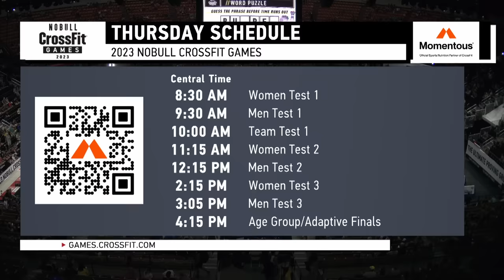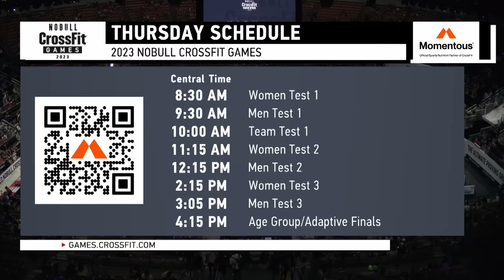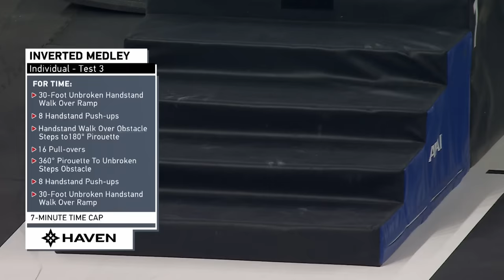Inverted Medley — Women's Individual Test 3 — 2023 NOBULL CrossFit Games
The final test of Day 1 for individuals was Inverted Medley, a mix of gymnastics skills.

Watch the women’s heats take on Individual Test 3 of the 2023 NOBULL CrossFit Games.

Inverted Medley
For time:
30-foot unbroken handstand walk over the ramp
8 free-standing handstand push-ups
Unbroken obstacle steps to a 180° pirouette
16 pull-overs
Unbroken obstacle steps to a 360° pirouette
8 free-standing handstand push-ups
30-foot unbroken handstand walk over the ramp

Chapters
00:00-01:56 Women Test 1 & Test 2 highlights
01:56-13:47 Break
13:47-15:50 Pre-show
15:50-26:43 Individual Women Test 3 Heat 1
26:43-37:40 Individual Women Test 3 Heat 2
37:40-48:48 Individual Women Test 3 Heat 3
48:48-57:16 Individual Women Test 3 Heat 4
57:16-59:10 Individual Women Test 3 Results and Interview